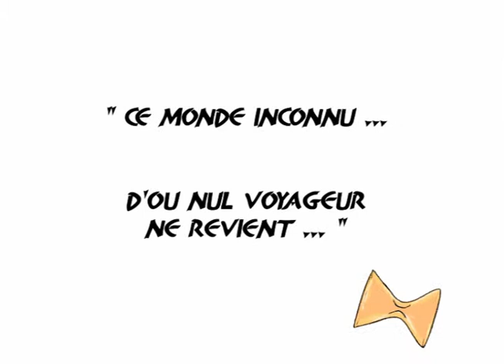Ce monde inconnu... d'où nul voyageur ne revient...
Voici mon film de fin d'étude réalisé entre octobre 2004 et juin 2005.
"This unknown world..."
My film of end studies from october 2004 to june 2005.
Musique/music : Eric Satie, Gnossienne 3.